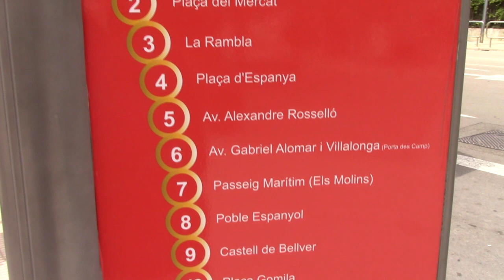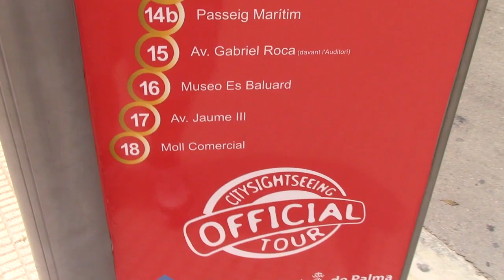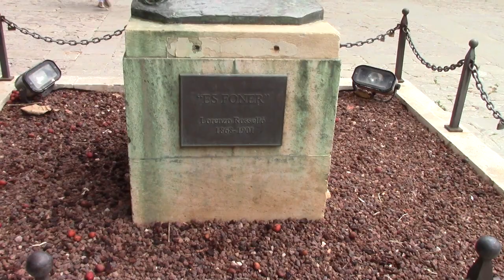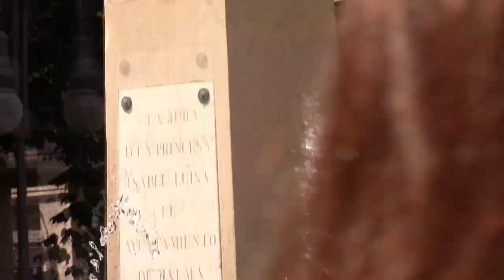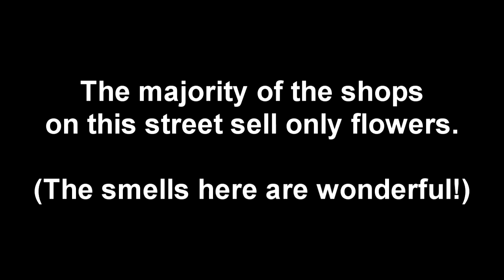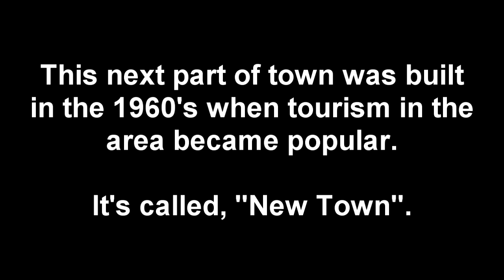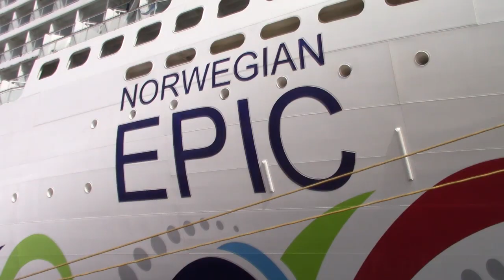Visiting Palma de Mallorca, Spain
Today we take a tour of Palma, the resort city and capital of the Spanish island of Mallorca, in the western Mediterranean. We explore the streets of the city, see the spectacular Cathedral of Mallorca, the palace "Palau de l'Almudaina" and a 700 year old royal castle.